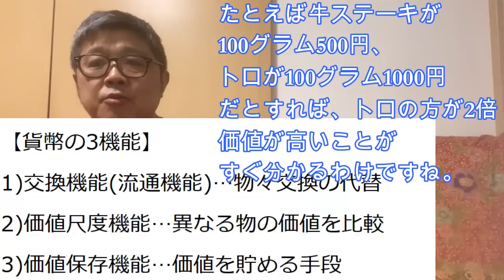【コロナバブル後の世界はどうなる～金本位制、デジタル通貨、不動産～】(鈴木ソロ165回)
100年に一度のパンデミックで実体経済は最悪の状態、それなのに金余りで資産バブル。コロナ危機はリーマンショックとは真逆で、コロナバブルを引き起こしています。ただ、この状態はいつまでも続きません。

膨れ上がった資産バブルは、いずれ落とし前をつけなきゃなりませんが、それがどんな形になるかは、想像するしかない。コロナ後の風景は、「金融グレートリセット」、「金本位制」、「デジタル通貨」あたりが鍵を握りそうです。日本では「２０２４年の新札発行」も大事なイベントです。

間違いなくいえるのは、今後、現金の価値はますます薄まり、実物資産の相対的な価値が高まっていくことです。「不動産」は実物資産の王様といえる存在ですが、金融がリセットされるリスクを考えると何を買っても良いわけではありません。リスクの低い不動産とは、おそらく「お金の代わりになる流通価値」が決め手になると思います。イメージとしては

・都市部立地
・小金持ちがキャッシュで買える額
・一般ピープルが住宅ローンで買える額
・地域の収入からして無理のない賃料水準

日本でもアメリカでも、ヨーロッパでも、そのような物件はあります。